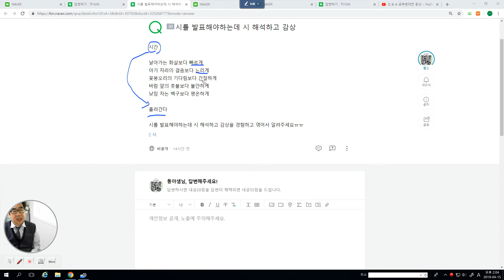3490 [ 시 읽기 ] 시간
다양한 주관적 시간에 고나한 이야기